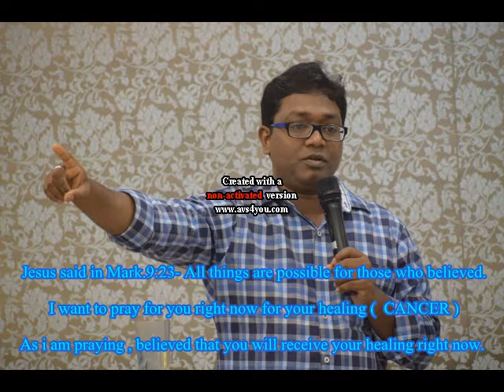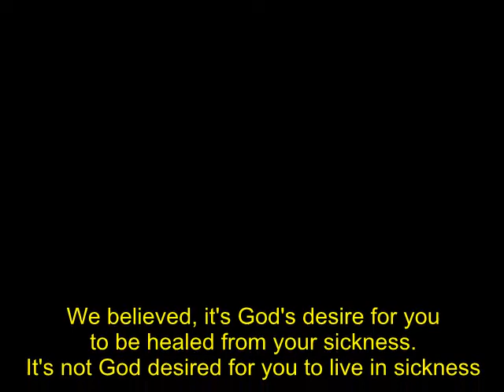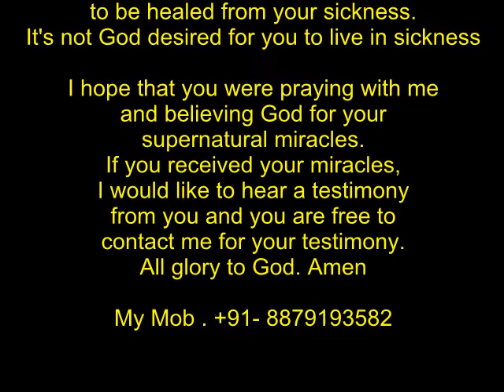Healing prayer for Cancer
Be ready to receive your healing